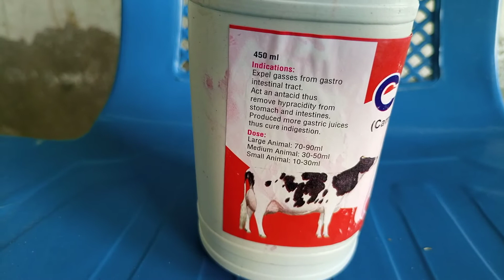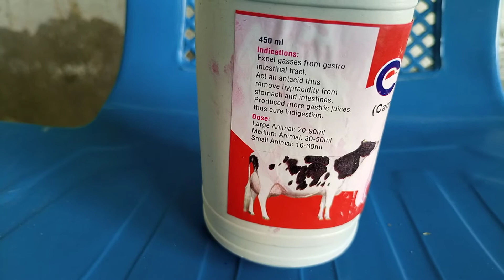Colix Carminative mixture For Animals Gastric Problems